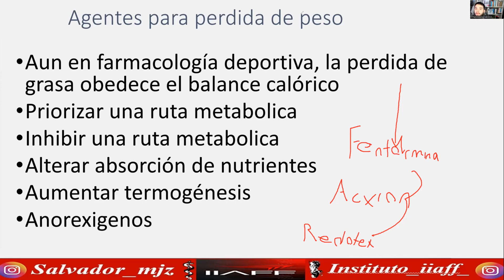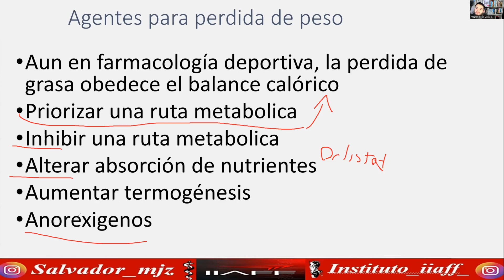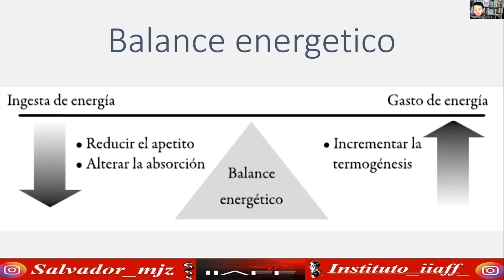CERT. FARMACOLGIA DEPORTIVA - 39 AGENTES PARA LA PERDIDA DE PESO - DISPONIBLE ACTUALIZACION 2023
más información sobre costos e inicios directamente en la pagina de IG oficial

PROXIMA CERTIFICACION DE 3 MESES EN FARMACOLOGIA Y SUPLEMENTACION AVANZADA, INSTITUTO IIAFF

certificación : ENTRENADOR PERSONAL online, clases en vivo, resolución de dudas y grabaciones disponibles más CONTENIDO EXTRA, libros, revisión de artículos y más Certificación avalada por Instituto IIAFF

CERTIFICACION ENTRENADOR PERSONAL

CERTIFICACION FARMACOLOGIA DEPORTIVA

🔥 Certificación 3 MESES en Farmacología Deportiva.🏋️‍♂️🍑🥗📉
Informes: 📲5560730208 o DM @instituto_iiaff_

Aprende a cómo: ✔ Estructurar y entender protocolos farmacológicos, ✔Terapia Post ciclo de forma individualizada, ✔ Riesgos y efectos secundarios.

🔥Entrenador Personal de Suplementación y Fitness.🏋️‍♂️🍑🥗📉

🔴 ONLINE 🎥 Clases en vivo
🌟Quedarán grabadas

Aprende a cómo: ✔ desarrollar masa muscular (hipertrofia muscular), ✔programas de entrenamiento, ✔planes nutricionales orientados a la estética corporal y rendimiento deportiv

🔥Certificación Internacional de Entrenador Personal 💪🏋🏻‍♂️🏋🏾‍♂️🏋️‍♂️🏋🏻‍♂️🍑

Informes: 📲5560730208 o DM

🌟Quedarán grabadas

Aprende a cómo: ✔ ganar músculo (hipertrofia muscular), ✔Diseño de Rutinas, ✔ Estrategias avanzadas de entrenamiento ✔️Estrategias nutriciónales y suplementacion deportiva orientados a la estética corporal

🌟Obtén DOBLE certificación Nacional e Internacional

🔷️ INCLUYE: PLANTILLA DE DISEÑO DE RUTINAS
🔷️ INCLUYE: PLANTILLA DE ESTIMACIÓN DE GASTO ENERGÉTICO
🔷 INCLUYE: VIDEOS PRÁCTICA DE EJECUCIÓN DE EJERCICIOS

institutoIIAFF wellness gym entrenamiento fitnesslife gymlıfe entrenamiento Aperturamos certificacion completa: ENTRENADOR PERSONAL online, clases en vivo, resolucion de dudas y grabaciones disponibles mas CONTENIDO EXTRA, libros, revision de articulos y mas

Certificacion avalada por Instituto IIAFF
mas informacion sobre costos e inicios directamente en la pagina de IG oficial: